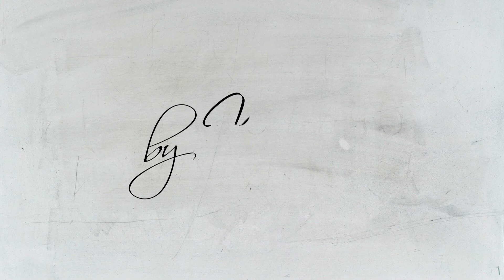Sándwich mixto-Plancha-The Cooksters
Sándwich mixto.